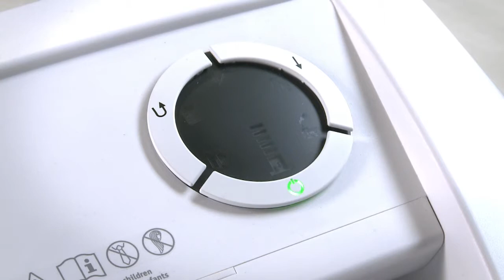Destructeurs de documents DAHLE CleanTEC®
Réduction efficace des particules fines grâce au filtre DAHLE CleanTEC®
Plus de 98 % des poussières fines sont aspirées là où elles sont produites -- au dessus des rouleaux de coupe -- puis acheminées à travers un système fermé vers le filtre multicouche installé dans une caissette sur la partie arrière de l'appareil et durablement fixées.

Reconnaissance vocale !
Un capteur acoustique surveille l'environnement à l'aide d'un microphone intégré
dans le destructeur et déclenche un arrêt d'urgence en cas d'appels au secours ou
de cognements sur le caisson et évite ainsi tout accident sérieux.

Il ne prend jamais trop !
Afin d'éviter les agaçants bourrages de papier qui prennent du temps, des capteurs
surveillent en permanence la quantité de papier introduite. Si l'épaisseur du matériau
est trop élevée, le destructeur de documents ne démarrera pas -- et favorise
ainsi le bon procéssus de travail sans interruption inutile.

Il dit ce dont il a besoin !
Le réservoir d'huile intégré garantit un huilage automatique régulé des rouleaux
pour tous les destructeurs de documents à coupe croisée DAHLE CleanTEC® ainsi
que pour les destructeurs de documents DAHLE BaseCLASS des niveaux de sécurité
S5 et S6. Si le réservoir d'huile est vide, un signal d'avertissement optique invite
au remplissage.